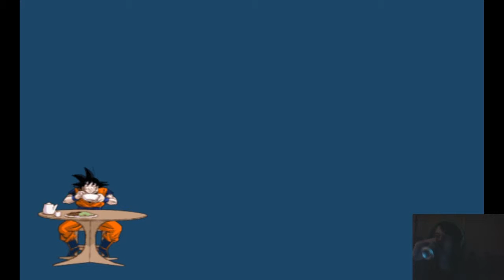dragon ball z budokai tenkaichi 3 Mission 100 Part 9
Hey random viewer thanks for checking out my awesome vid which is totally original, like who hasn't played a game while speaking to themselves?

even if it wasn't so awesome!

Enjoy my content because I wont!

Leave a rating and a comment, I'll respond to all Hate and love Hopefully it's all love